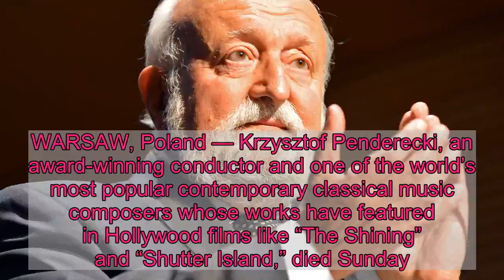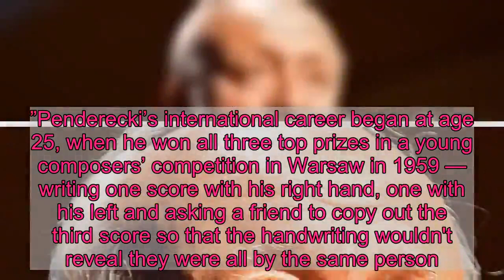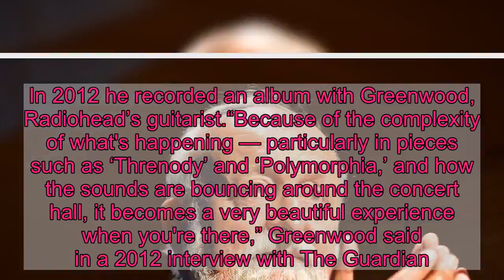Polish composer Krzysztof Penderecki, whose music was used in 'The Shining,' dies at 86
WARSAW, Poland — Krzysztof Penderecki, an award-winning conductor and one of the world’s most popular contemporary classical music composers whose works have featured in Hollywood films like “The Shining” and “Shutter Island,” died Sunday. He was 86.In a statement emailed to The Associated Press, the Ludwig van Beethoven Association said Penderecki had a “long and serious illness.” He died at his Krakow home, the association said.Penderecki was best known for his monumental compositions for orchestra and choir, like “St. Luke Passion" and “Seven Gates of Jerusalem,” though his range was much wider. Rock fans know him from his work with Radiohead’s Jonny Greenwood.A violinist and a committed educator, he built a music center across the road from his home in southern Poland, where young virtuosos have the chance to learn from and play with world-famous masters.Culture Minister Piotr Glinski tweeted that "Poland's culture has suffered a huge and irreparable loss," and that Penderecki was the nation's “most outstanding contemporary composer whose music could be heard around the globe, from Japan to the United States.”Penderecki’s international career began at age 25, when he won all three top prizes in a young composers’ competition in Warsaw in 1959 — writing one score with his right hand, one with his left and asking a friend to copy out the third score so that the handwriting wouldn't reveal they were all by the same person.He would go on to win many awards, including multiple Grammys, but the first prize he won was especially precious: It took him to a music course in Germany, at a time when Poland was behind the Iron Curtain and Poles couldn't freely travel abroad.In the late 1950s and the 1960s, Penderecki experimented with avant-garde forms and sound, technique and unconventional instruments, using magnetic tape and even typewriters. He was largely inspired by electronic instruments at the Polish Radio Experimental Studio, which opened in Warsaw in 1957 and was where he composed.“In my works the most important is the form and it must serve the purpose,” Penderecki said in a 2015 interview for Polish state news agency PAP.He said he begins composing with a “graphic sketch of the entire work and then I fill in the white spaces,” he said.His 1960 “Threnody for the Victims of Hiroshima” won him a UNESCO prize. Written for 52 string instruments, it can be described as a massive plaintive scream.Penderecki wrote for virtuosos and friends like violinists Isaak Stern and Anne-Sophie Mutter and cellist Mstislav Rostropovich. In 2012 he recorded an album with Greenwood, Radiohead’s guitarist.“Because of the complexity of what's happening — particularly in pieces such as ‘Threnody’ and ‘Polymorphia,’ and how the sounds are bouncing around the concert hall, it becomes a very beautiful experience when you're there,” Greenwood said in a 2012 interview with The Guardian.Penderecki said at the time that Greenwood is a “very interesting composer” and that work